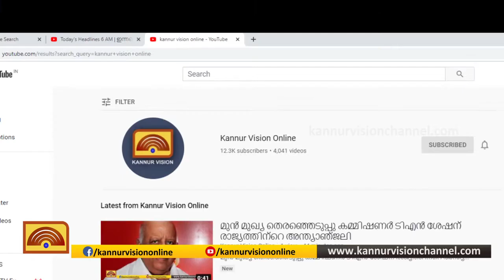ഇരിട്ടി മേഖലയിൽ ഇന്ന് 28 പേർക്ക് കോവിഡ്